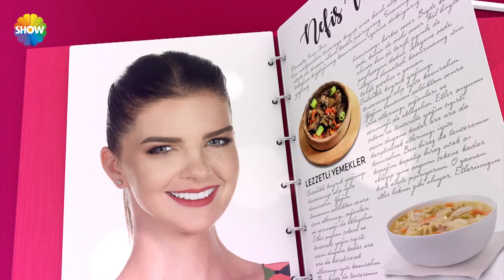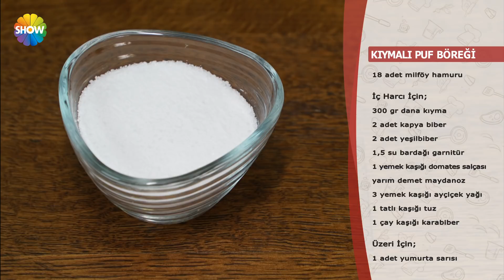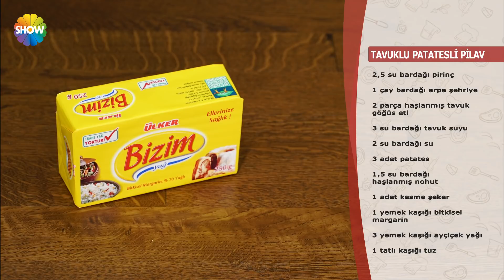Pelin Karahan'la Nefis Tarifler 116. Bölüm | 26 Şubat 2018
Pelin Karahan'la Nefis Tarifler'in 116. Bölümünde; Pelin Karahan, Ayşe Pınar ile Karnabahar Çorbası, Puf Börek, Yalancı Profiterol ve Tavuklu Patatesli Pilav yapımını gösterdi.